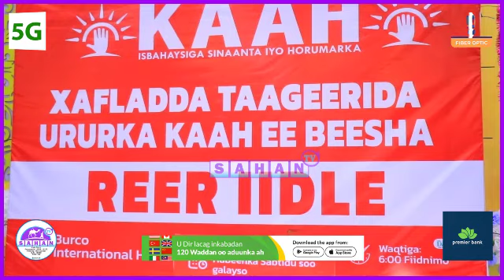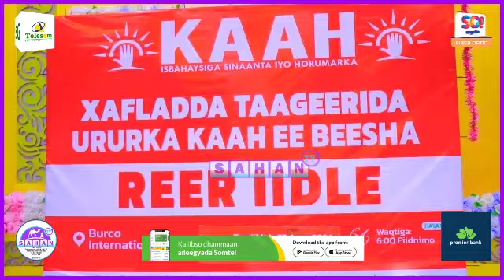Beesha Degta Degmada Gar-adag Ayaa Si Rasmi Ah Ugu Biirtay Urur Siyaasadeedka KAAH